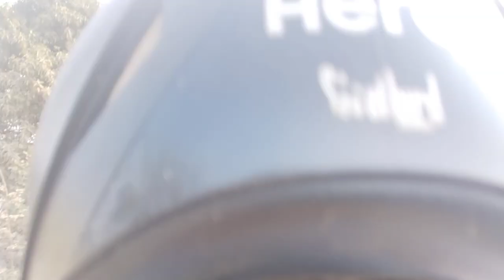Ganga Expressway merut to Beli Prayagraj Wark update /फफामऊ ओवरब्रिज गंगा नदी पर बनाया जा रहा है /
Ganga Expressway merut to Prayagraj Work update,

# fafamau bridge #

Ganga Expressway merut to Beli Prayagraj,

namaskar doston RC Vlogs YouTube channel per Swagat AVN Abhinandan hai aaj ke is video mein aap Logon Ko dikhayenge Prayagraj Mein sabse Lamba aur Bridge Banaya ja raha hai jo Ganga nadi se hokar Banega to doston Chaliye dikhate hain aap Logon Ko,

# Ganga Expressway fafamau work update #

# Prayagraj over bridge#

# fafamau over bridge #

Prayagraj Vlogs YouTube channel,

# Ganga Expressway #